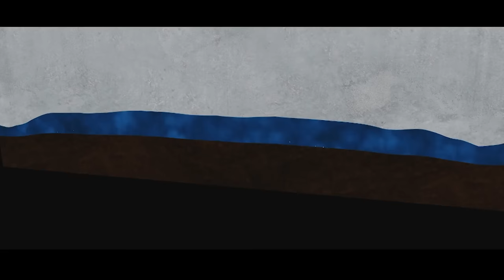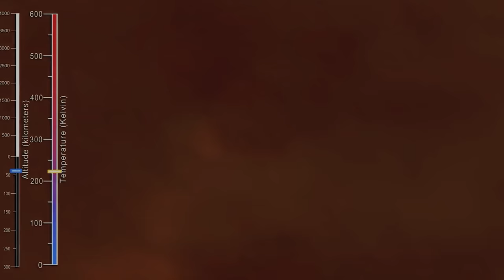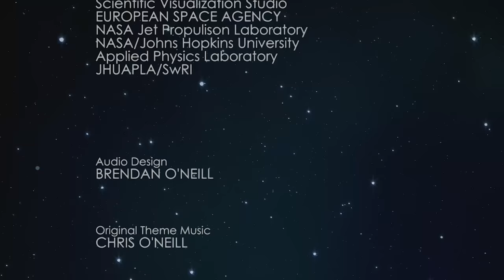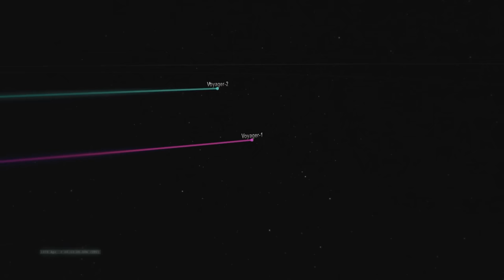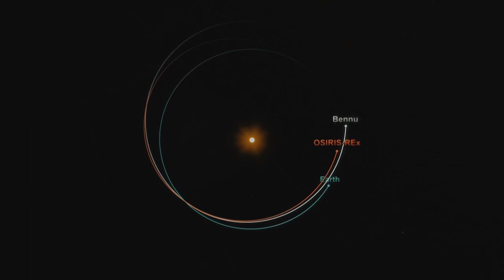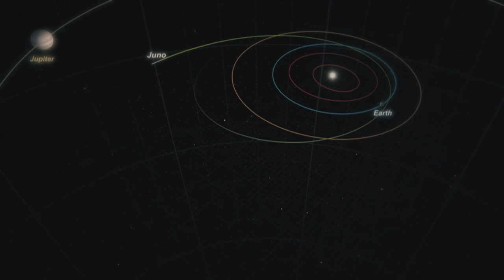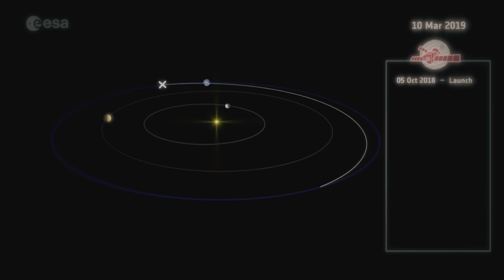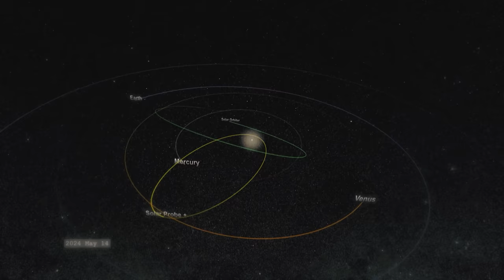The Secrets Hidden Beneath Jupiter's Atmosphere | The New Frontier | Spark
The Amazing Cassini spacecraft and its sibling lander, Huygens, have now concluded their scientific studies, bringing back years of data to be combed through by scientists, plotting their next journey to Saturn's space. Now, Juno piercing the cloak of Jupiter and her distant relative New Horizons at the edge of the solar system.

The Soviet Era Luna 3 was the first spacecraft to utilize gravity to change course to photograph the dark side of the Moon. The NASA Mariner 10 mission used the technique to swing by Venus to target Mercury. The gravity assist or slingshot maneuver has become a standard for navigating the solar system. With our probes reaching further, faster, and more accurately than ever before.